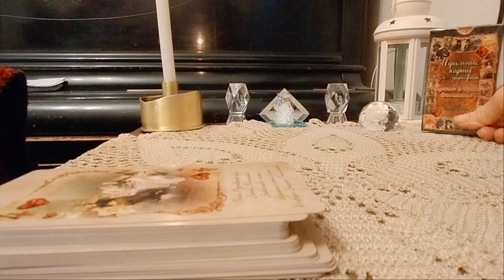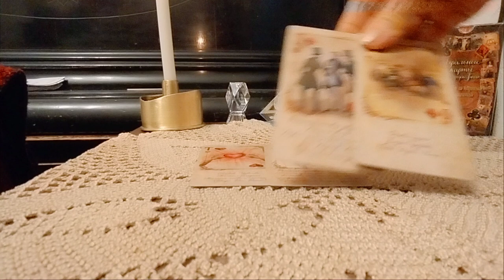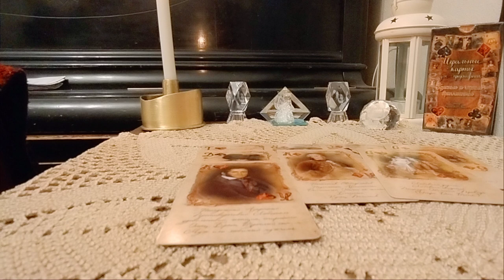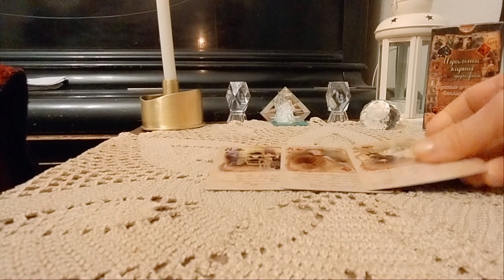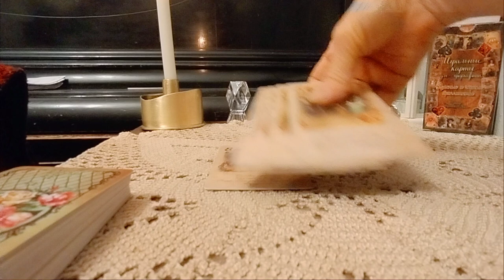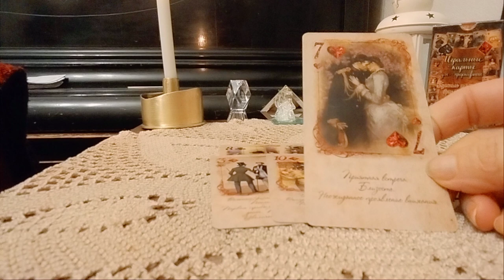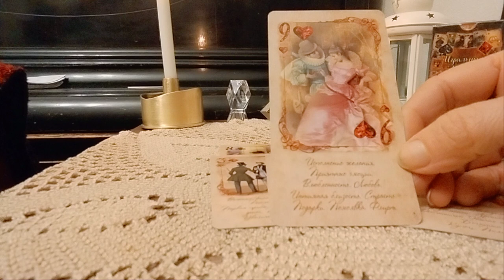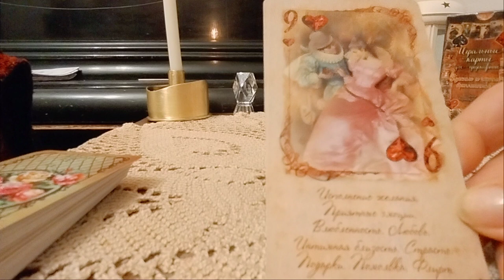უკეთესი მომავლისთვის ბრძოლა/რა მოიჩქარის მომავლიდან?-2 ვარიანტი❤️🖤❤️🖤